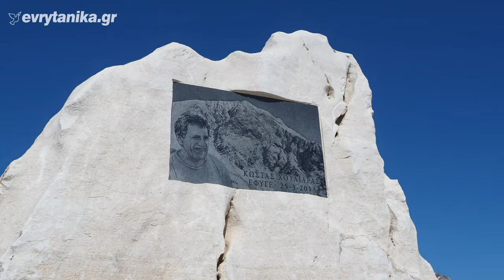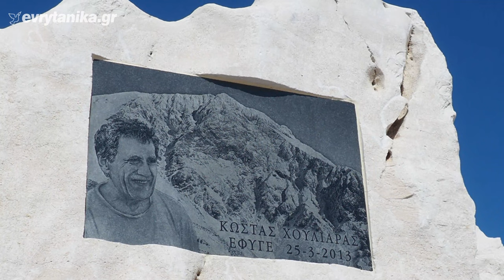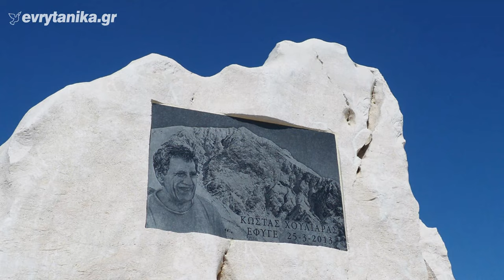Δεν ξεχνούν τον Κώστα Χουλιάρα. Μνημόσυνο τελέστηκε στο Βελούχι (26.3.22)